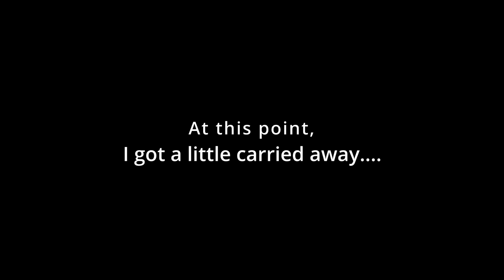Making a box using Hypertherm 45xp and Hobart 165ez tig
In this video I make my first cuts with the Hypertherm 45xp to cut some scrap aluminum into pieces, get a little carried away with the milling machine, then weld everything together using the Hobart EZ tig 165 that I've modified to be a water cooled unit.